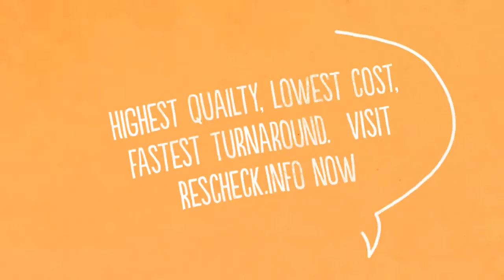South Ogden Utah Rescheck